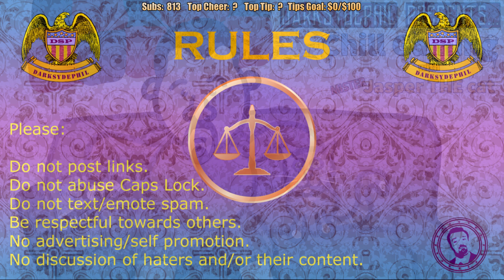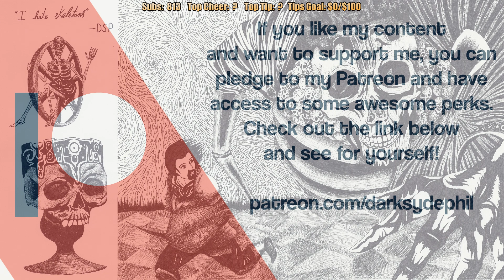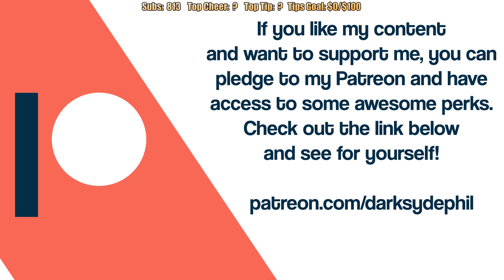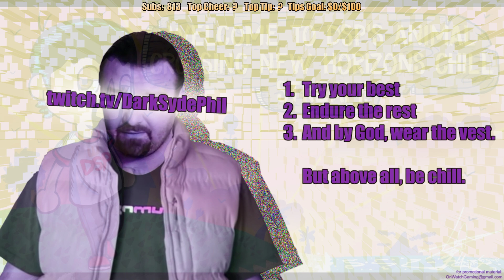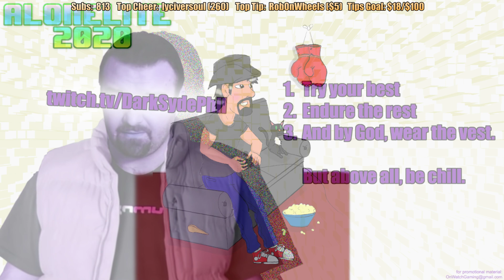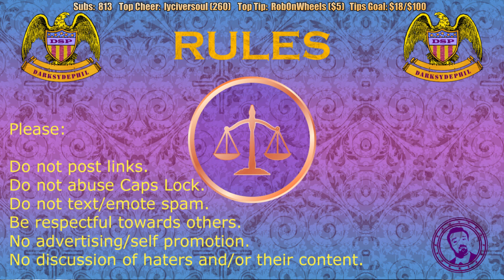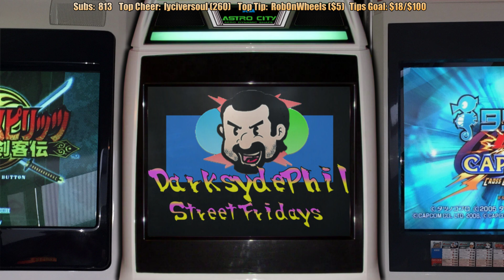Pre-Stream Oct. 3, 2020: Twitch Updates and Input Needed For This Coming Week